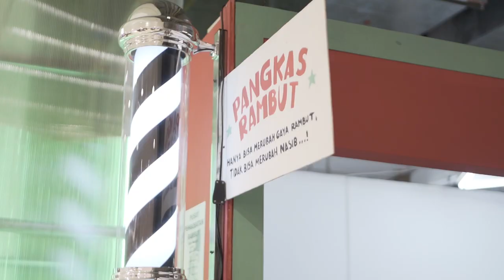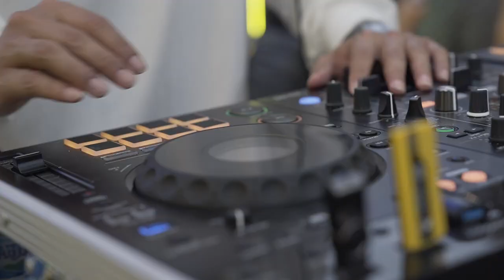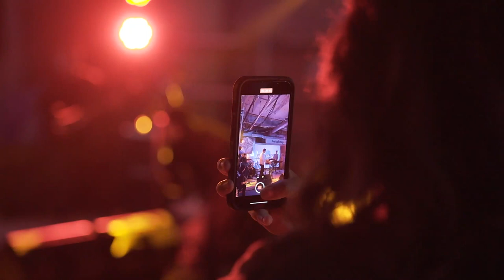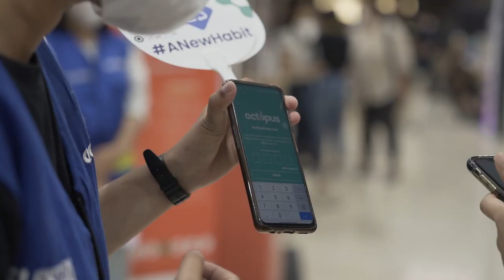BRIGHTSPOT RE:NEW 2022 - Official Aftermovie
The official after movie BRIGHTSPOT RE:NEW 2022 held at Plaza Senayan.

Thank you to all the sponsors, participating brands, performers and of course they brightspot fans.

Enjoy this recap.